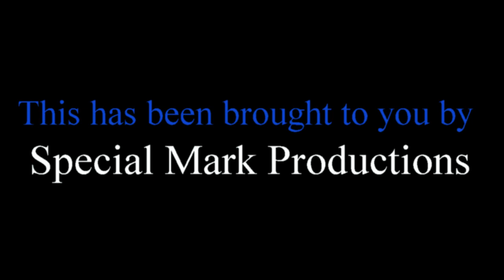A Measure of the Sin (2013) review on The Final Cut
We take a look at the drama/horror film from Director Jeff Wedding. Check out our review of just was is A Measure of the Sin. Sub and comment too if you like :D